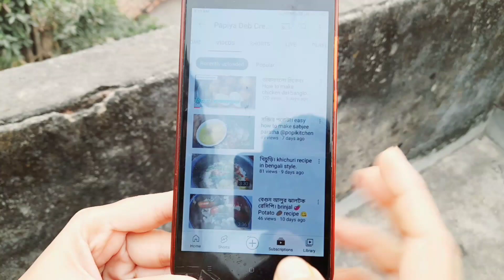january te jeno valo basa aro jege utheche,@jomiye dance dujon mile ar khaya daoya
@first januart te jeno valo basa aro jege utheche,@jomiye dance dujon mile ar khaya daoya

banglavlog firstJanuaryvlog dailyvlog familyvlog villegevlog l#indianvlog#deshivlog#famillyvlog